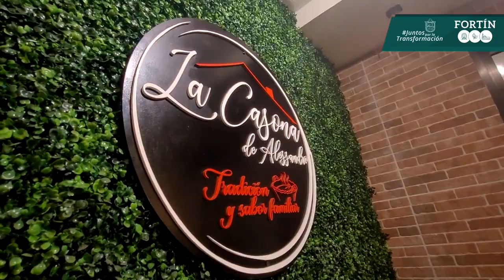La Casona de Alessandro